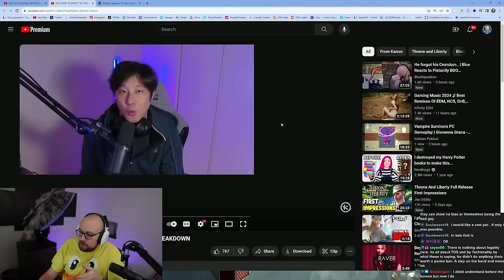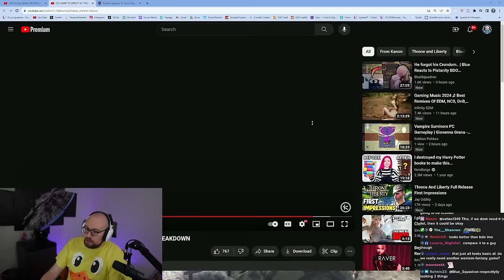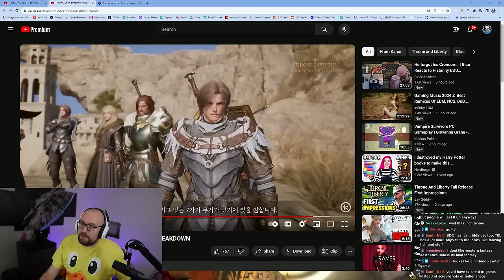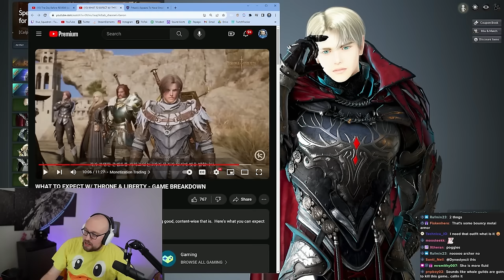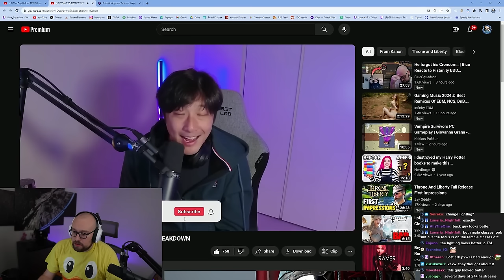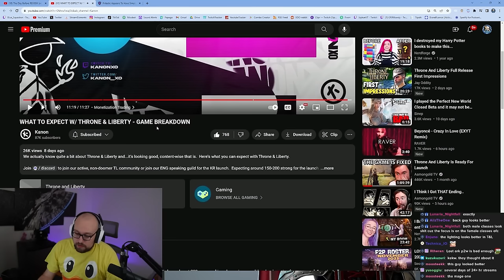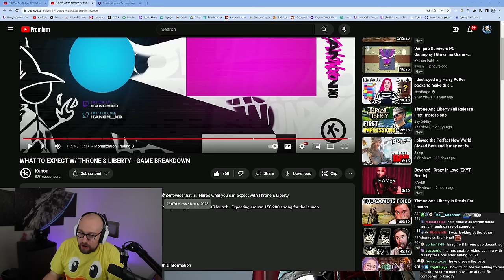Is Throne & Liberty Worth Playing? | Blue Reacts to Kanon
Stream Schedule (CST):
Thursday: 5pm-12am Just Chatting Reacts and Elden Ring (variety game)
Friday: 5pm-12am Black Desert Gameplay Stream
Saturday: 8pm-12am Shotcalling Black Desert Siege